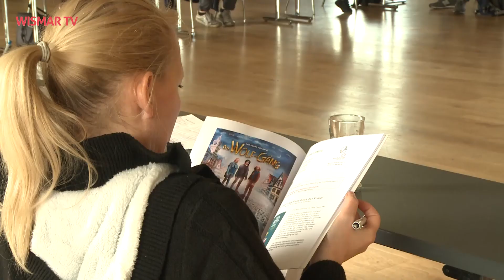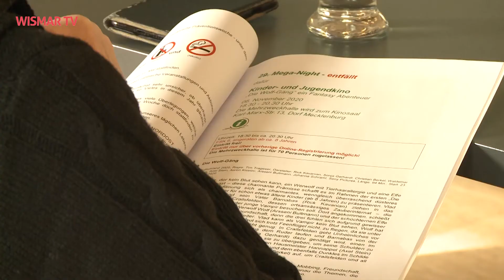Cool, Clever, Clean – ohne Alkohol und Nikotin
Am 27. Oktober informierten die Veranstalter der 11. Präventionswoche im Zeughaus in Wismar über das geplante Programm.
Die 11. Präventionswoche wird unter dem Motto: „Cool, Clever, Clean – ohne Alkohol und Nikotin“ vom 6. bis zum 13. November in der Hansestadt und im Landkreis stattfinden.